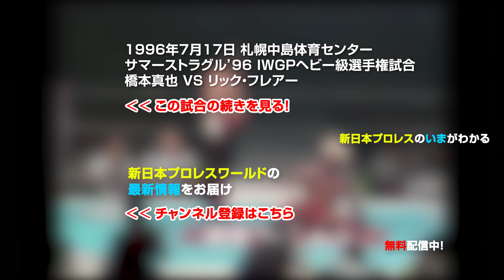1996年7月17日 サマーストラグル’96（札幌中島体育センター）IWGPヘビー級選手権試合 橋本 真也 VS リック・フレアー【3分動画】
1996年7月17日
サマーストラグル’96
札幌中島体育センター
IWGPヘビー級選手権試合
橋本 真也 VS リック・フレアー

July 17, 1996 Sapporo Nakajima Sports Center
Summer Struggle '96
IWGP Heavyweight Championship Match
Shinya Hashimoto vs. RicK Flair